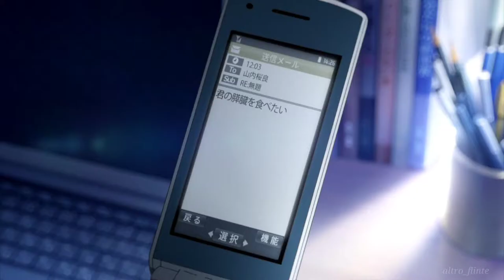Kimi no suizou wo tabetai | Kanavae kanavae | AMV/ASMV | A Tribute To Yamauchi Sakura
Sauce: I want to eat your pancreas
Song: Kanavae kanavae

We are not pros in editing,
We are still learning,
Show us some love and support,
Onegaishimasu yo!!!